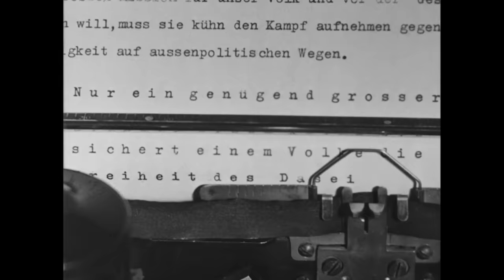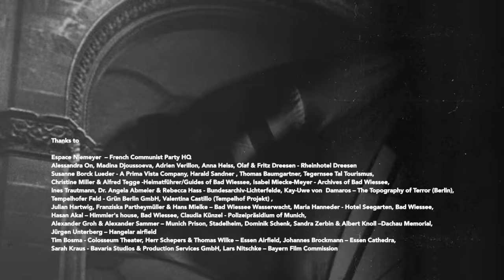The Night of Long Knives - Hitler's Rise to Power | Part 1 | Free Documentary History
The Night of the Long Knives: Hitler's Rise to Power - Part 1 | History Documentary

The Night of the Long Knives is considered the first act of horror committed by the Nazis. What happened in Germany, and in Hitler's rise to power, that led to this organized purge in 1934?
Caught between the conservative tendency and the revolutionary aspirations dividing the country, the Chancellor had to choose a side. Hitler intended to send a clear message to calm the rumors of a military coup against him.
From the 1920s to June 1934, this first episode takes us into the past, shedding light on the sequence of events that led to this night of unprecedented violence, which marked the birth of Nazi Germany.